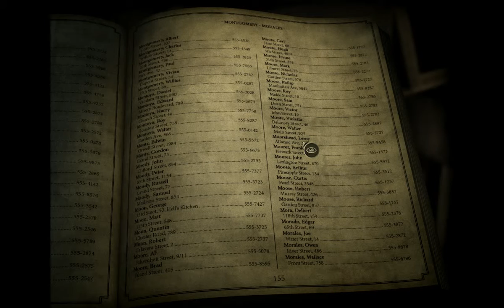Face Noir [Walkthrough] WIN7 ❖Deutsch #13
Walkthrough FACE NOIR

- No comments- keine Kommentare

Publisher: Daedalic Entertainment
Entwickler: Mad Orange
Engine: Wintermute Engine
Release: 2012
Genre: Adventure
Plattform: Windows 7
Sprache: Deutsch

𝓥𝓲𝓮𝓵 𝓢𝓹𝓪𝓼𝓼!!

Steam: S_Rapid
XBOX: DoomLady89
Playstation: ShooterBraut89